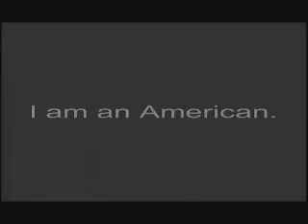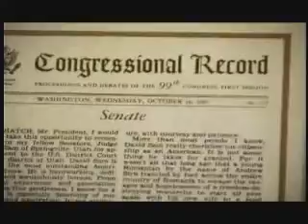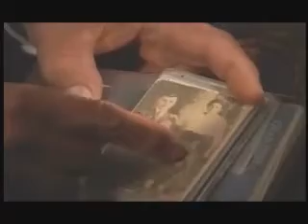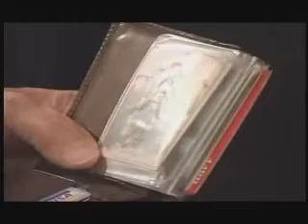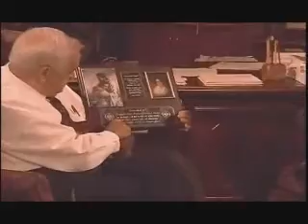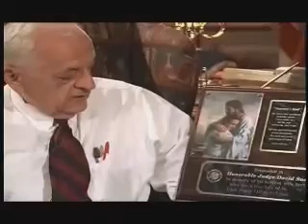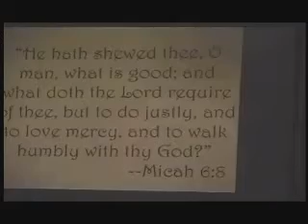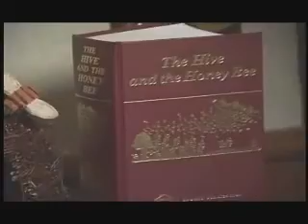Judge David Sam - US District Court Utah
Interview with Judge David Sam of the US District Court Utah